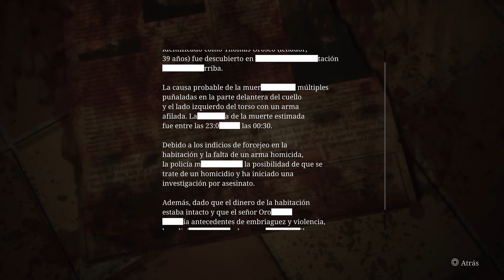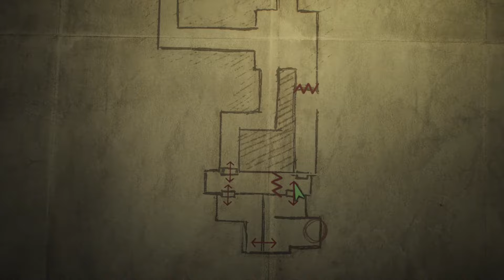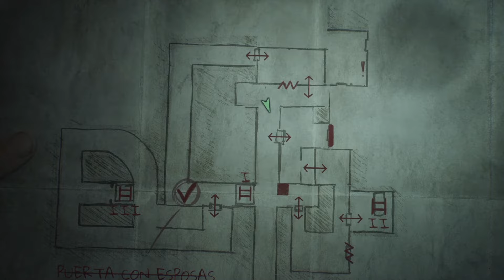LABERINTO | SILENT HILL 2 | GUIA 100% Paso a Paso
Bienvenidos a Silent Hill! En esta guía conseguiremos todos los coleccionables del juego al 100% y paso a paso. Es decir, todas las notas y documentos, todos los atisbos y por supuesto haremos todos los puzzles con todas las combinaciones y contraseñas en los tres modos de dificultad que hay, fácil, normal y difícil. Iremos recogiendo todo mientras nos enfrentamos a las extrañas y bizarras criaturas de Silent Hill, esta ciudad especial a la James acude en busca de su mujer, ya fallecida. Espero que os guste. Dad cariño a la guía con un like y una suscripción al canal!